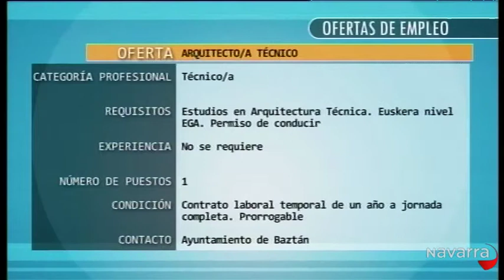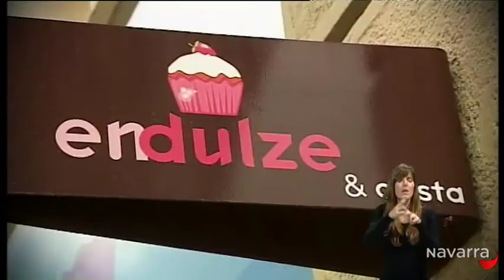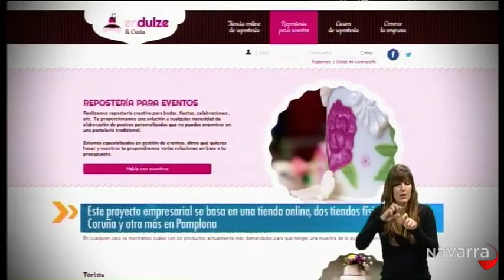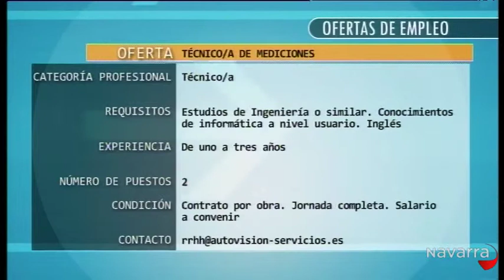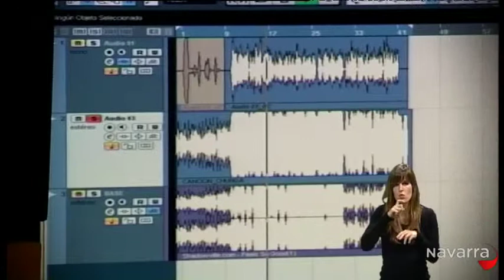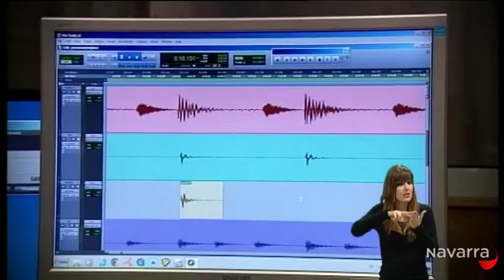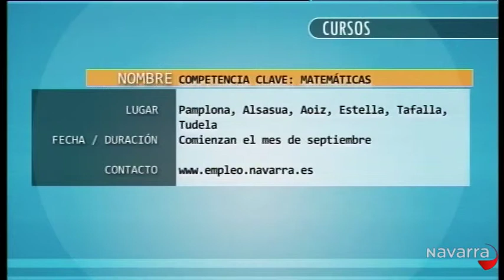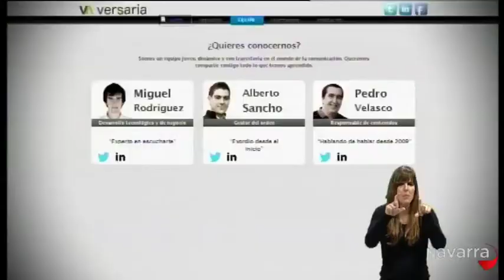No te pares lengua de signos 21 junio 2013